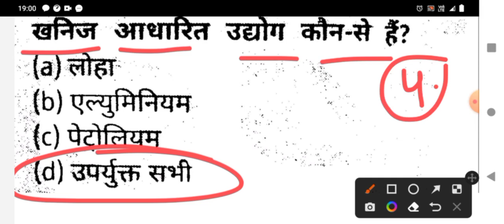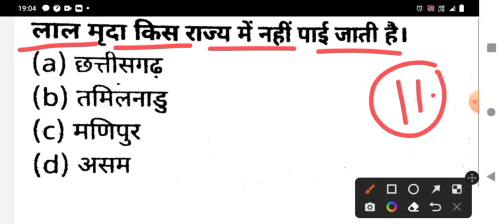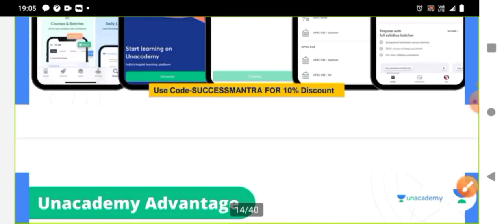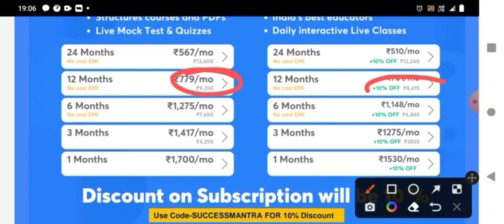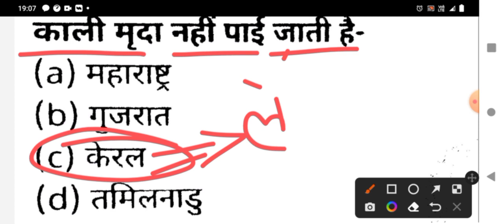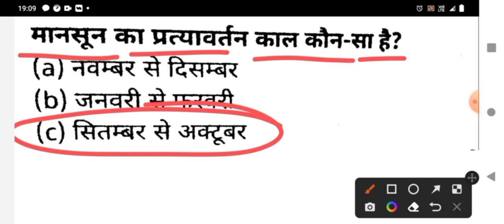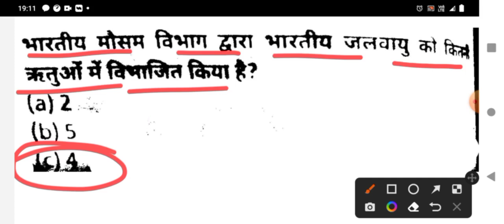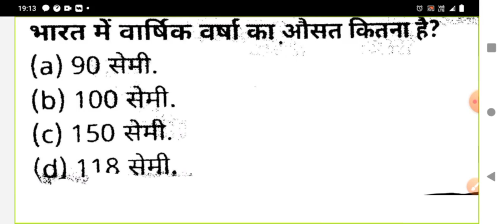UPSSSC VDO Re-Exam/ लेखपाल GK/GS धमाकेदार प्रश्‍न धुऑधार प्रैक्टिस। पेपर की धज्जियां उड़ा दोगे अब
UPSSSC VDO LEKHPAL GK/GS PRACTICE SET 19

Upsssc latest update, upsssc vdo re exam
सारथी: Batch Course for UPPSC Prelims GS 2022

💵 इस course को पढ़ने के लिए केवल ₹8,415/ में 18 महीने का subscription अभी लीजिए

जॉइन करे इस बैच कोर्स को और पाइये UPPSC Prelims का सम्पूर्ण मार्गदर्शन - 26 Jan से डेली क्लासेज

Course के topics और पाठ्यक्रम जैसी सारी जानकारी के लिये इस link को देखें

✅ भाषा- हिंदी
✅ रिवीजन Notes

UPSSSC लेखपाल VDO एवं अन्‍य सभी एग्‍जाम के लिए GK के 5000 अतिमहत्वपूर्ण रामबाण प्रश्न E-Book PDF मात्र 55 रुपये में इस लिंक पर क्लिक करें

UPSSSC LATEST UPDATE, UPSSSC VDO EXAM 2018  ALLAHABAD HIGH COURT CASE ORDER
UPSSSC VILLAGE DEVELOPMENT OFFICER EXAM 2018 LATEST UPDATE, UP GOVERNMENT JOB LATEST UPDATE, UPSSSC LEKHPAL LATEST UPDATE, UPSSSC VDO RE EXAM DATE SOON
UPSSSC upsssc vdo 2018 official cut off
upsssc village development officer 2018 result and cut off

Dear Learners,

इसका मतलब है, अगर आप 12 महीने का UPPSC & UPSSSC subscription लेते हैं तो 2 महीने का subscription मुफ्त मिलेगा ।

Offer is only valid for 14th December & 15th December, 2021

इस course को पढ़ने के लिए केवल ₹8,415/ में 12 महीने का subscription अभी लीजिए

Team Unacademy